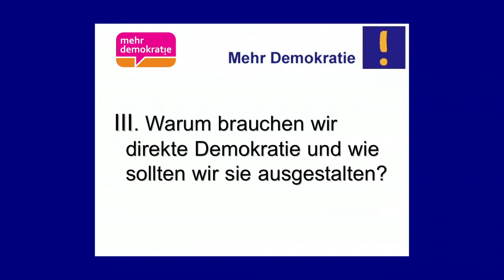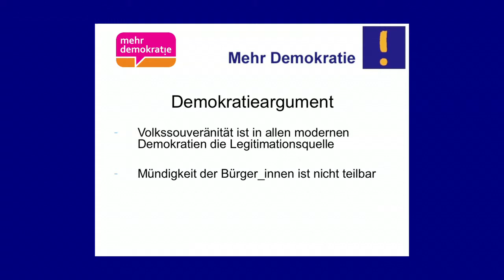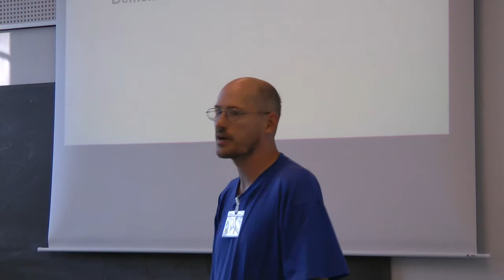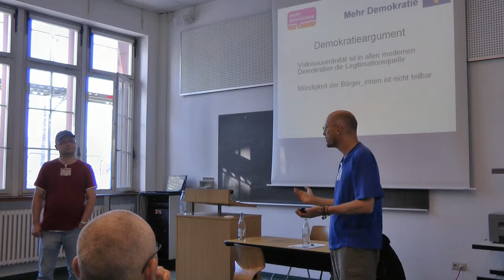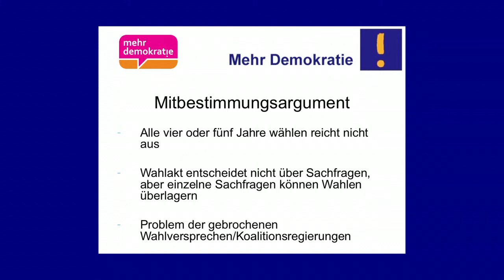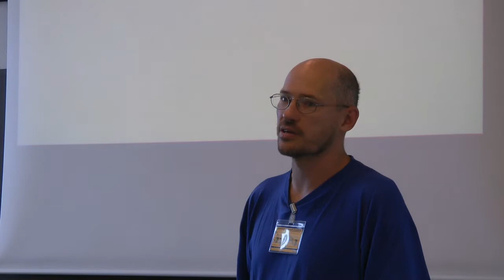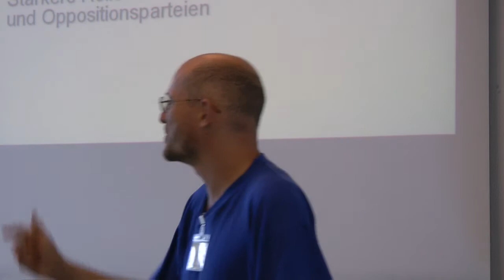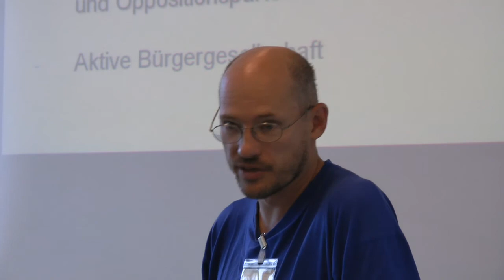ENA - Direkte Demokratie - Workshop Teil 2/4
Demokratie Bewegung im Aufwind -- Wir brauchen neue demokratische Instrumente

Attac: ENA 2011 -- European Network Academy for Social Movements

vom 9. bis 14. August 2011 in Freiburg
Die Direkte Demokratie auf nationaler Ebene: Der bundesweite Volksentscheid

Unter dem Titel: „Direkte Demokratie - Wir müssen in der Politik etwas zu sagen haben!" führten Michael Efler und Erwin Leitner in das dreistufige Modell des Bundesweiten Volksentscheids ein.

In der EU und in den meisten Ländern repräsentativer Demokratie ist die politische Teilhabe der BürgerInnen darauf begrenzt, alle vier oder fünf Jahre über KandidatInnen und Parteien abzustimmen. Politische Entscheidungen werden indirekt durch PolitikerInnen und Regierungen getroffen. Zudem werden auf EU-Ebene viele Entscheidungen durch Lobbygruppen und Unternehmen beeinflusst. Das ignorieren von Forderungen der BürgerInnen und das Stagnieren der Reformen provoziert eine wachsende Unzufriedenheit der BürgerInnen mit ihren Volksvertretern und deren Entscheidungen. "Dieser Unzufriedenheit entgegen wirkt das Konzept der Direkten Demokratie. Sie gestattet den Menschen ein Referendum und ermöglicht ihnen einen politischen Diskurs zu initiieren, wenn sie sich durch ihre Repräsentanten nicht vertreten fühlen", skizzierte Michael Efler.